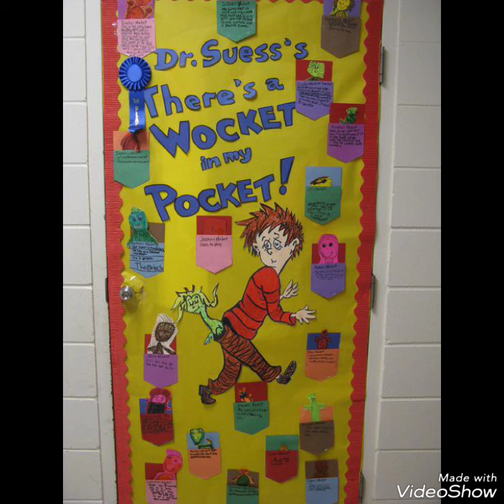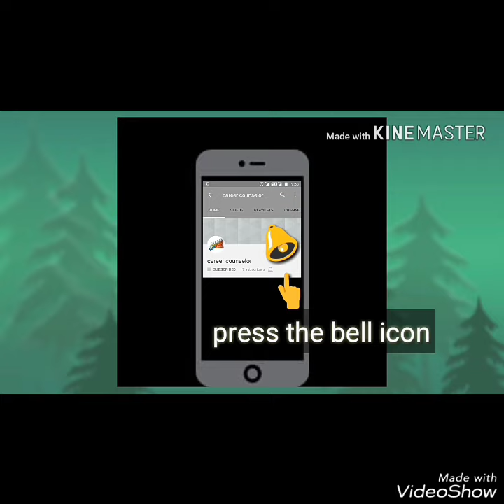Letest Classroom door Decoration ideas | Classroom door Decoration ideas for school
Beautiful Classroom door Decoration ideas | How to Decorate Classroom door |

Classroom Doors,

Classroom Doors Ideas

Classroom Glass door Decoration,

Classroom Sliding Glass Door Decoration,

primary Classroom door decoration ideas,

classroom decoration ideas for door,

Classroom door decoration ideas for secondary school,

classroom door decoration ideas for high school,

classroom door decoration ideas for grade 3,

classroom door decoration ideas for teachers,

classroom door decoration ideas for kindegarten,

classroom door decoration ideas for nursery,

Classroom door decoration,

classroom door wall decoration,

Preschool Classroom door decoration ideas,

colourful Classroom door decoration of classroom

Classroom door decoration, classroom door wall decoration, preschool Classroom door decoration ideas, colourful Classroom door decoration of classroom

Decoration Ideas